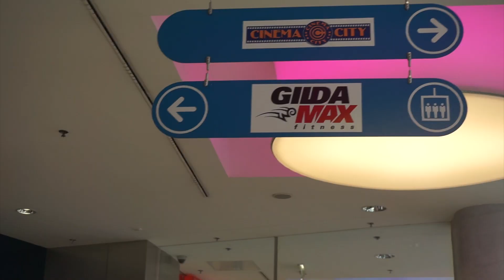CSALÁDOS NAP | Inez Hilda Papp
Sziasztok! Ezt a videót 2 héttel ezelőtt vettem fel nektek, ez az utolsó napunk a régi otthonunkban (csak hogy senkit ne tévesszek meg, aki látta Instagramon, hogy elköltöztünk). Videó a költözésről hamarosan! :)

Ha szeretnél nekem levelet küldeni, azt erre a címre küldheted:

1054 Budapest Akadémia utca 9. | Special Effects Media | Papp Inez Hilda